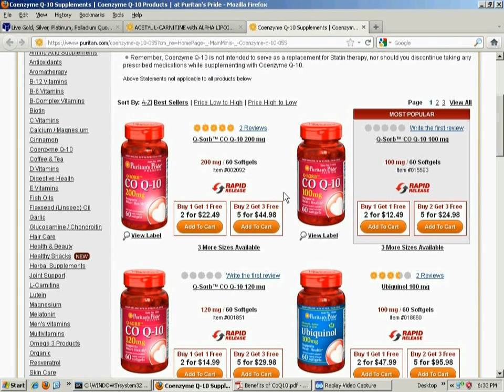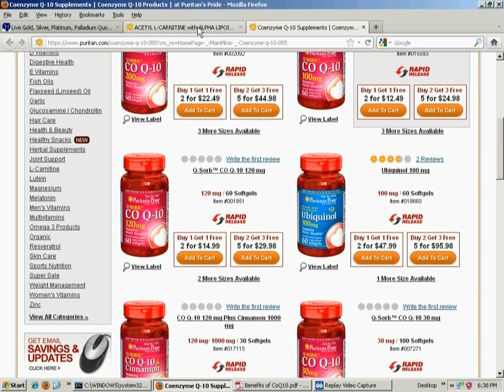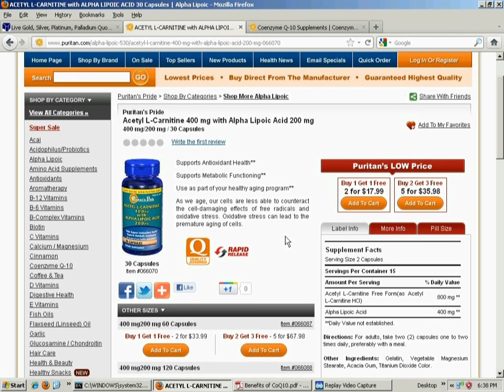CoQ10 and Statins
In Japan is it required that COQ10 is prescribed when statins are prescribed for a very important reason.